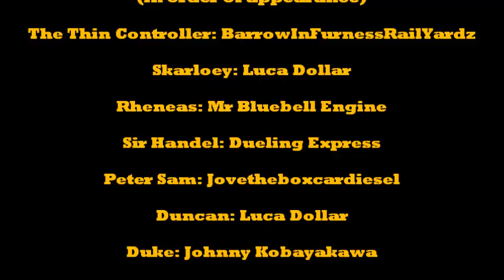Patience is a Virtue